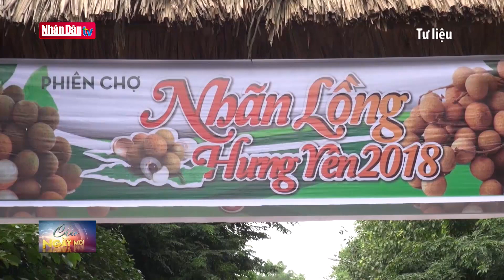Giới thiệu nhãn tươi tới 70 nhà nhập khẩu nước ngoài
Giới thiệu nhãn tươi tới 70 nhà nhập khẩu nước ngoài | Truyền Hình Nhân Dân
1. Dự Báo Thời Tiết Hôm Nay